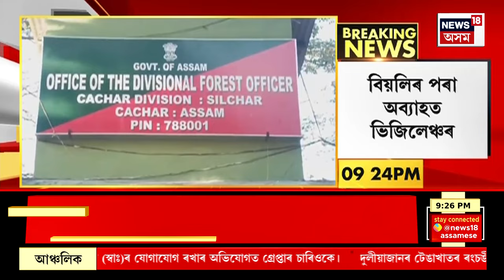SUPER PRIME 18 : কিছু পৈতৃক সম্পত্তি থকাৰ কথা স্বীকাৰ সুকন্যাৰ | ADC Sukanya Bora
SUPER PRIME 18 | নিলম্বিত ADC সুকন্যা বৰাক দিনজোৰা জেৰা চি এম ভিজিলেঞ্চৰ
0:00 Intro
7:27 দিল্লীৰ মুখ্যমন্ত্ৰী Arvind Kejriwal ক EDৰ চমন